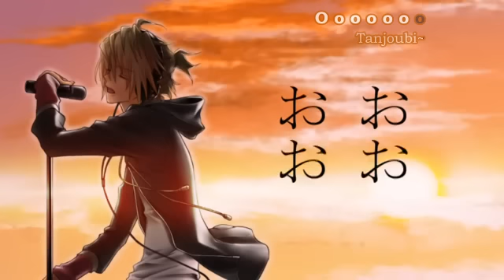【Kagamine Len】誕生日おめでとう、俺 / Tanjoubi omedetou, ore【regulus】Sub Esp + Karaoke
TODOS LOS DERECHOS A SUS RESPECTIVOS AUTORES
ALLRIGHTS RESERVED

Comentario del autor:
Por haber nacido, doy gracias